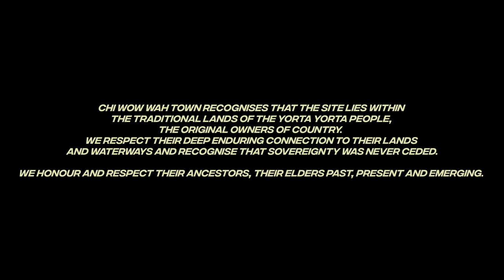Mark J - CHI WOW WAH TOWN 2022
CHI WOW WAH TOWN 🐾☯️🥁🏕✨👈

A 3 DAY MUSIC, ART, PERFORMANCE, VISIONARY CULTURE, WELLNESS, NATURE AND CAMPING EXPERIENCE.

WINTON WETLANDS – 2 HOURS FROM MELBOURNE

CHI WOW WAH TOWN proudly fund raises for MS Get Involved & is supported by Creative Victoria.

Follow Mark J